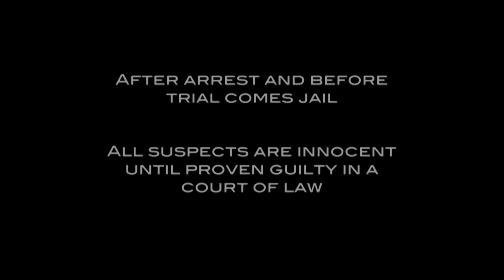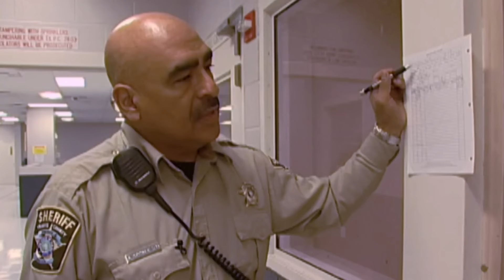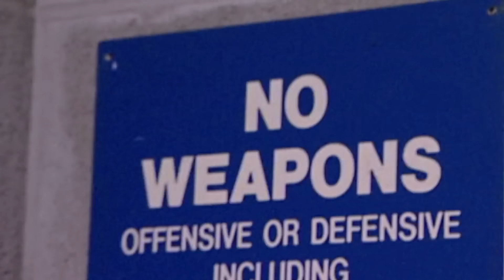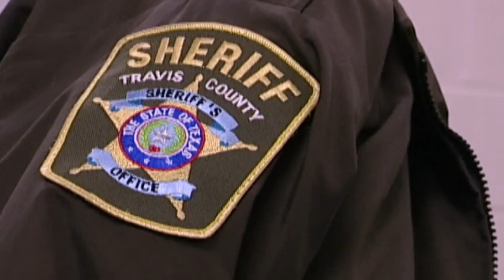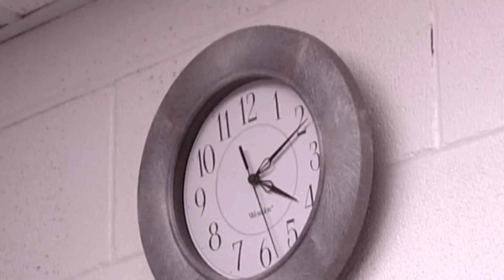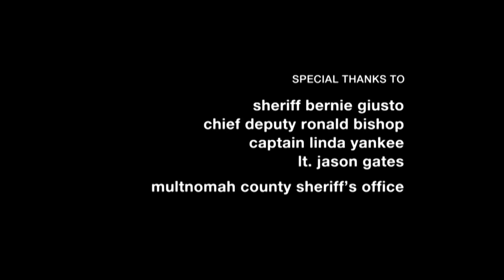Suspect Detained In Restraint Chair | Full Episode | JAIL TV Show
In Austin, TX, an aggressive suspect is charged with criminal trespass and public intoxication and put in the restraint chair. In Portland, OR, a man is brought in with an outstanding warrant, and two suspects are brought in for fighting and potentially being in possession of a weapon.